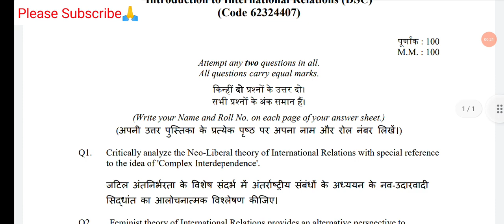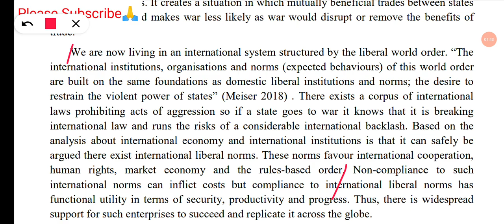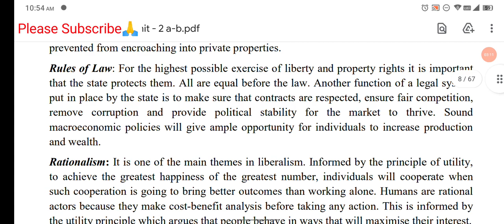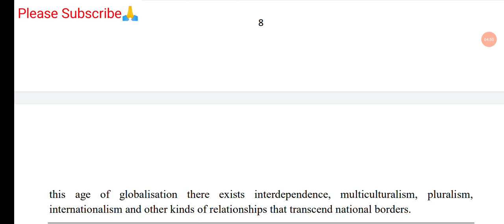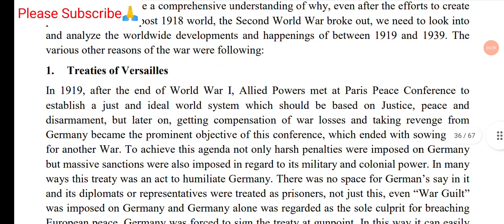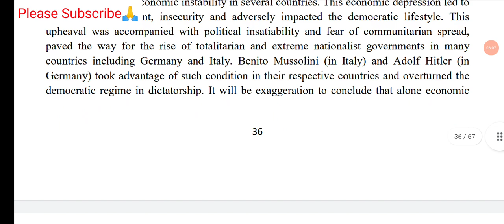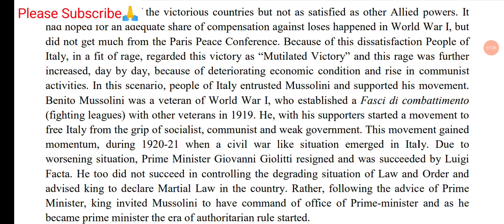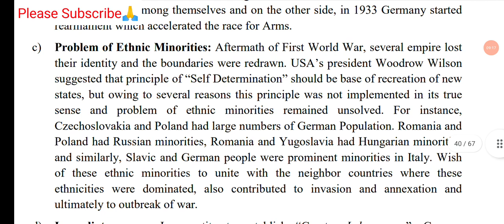Sol Solved Assignment Introduction to International Relations || Ba Prog 4th Sem | Sarkari Result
Critically examine the factors responsible for the Cold War.

Sol Sarkari Result,sol Assignment 2021,sol Assignment
Sarkari Result assignment

Sol Update 2021,Sarkari result, sol sarkari result